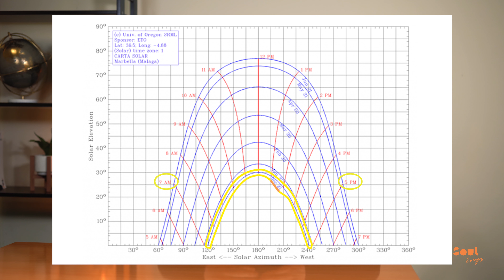Quebrantamitos E4 Fotovoltaica